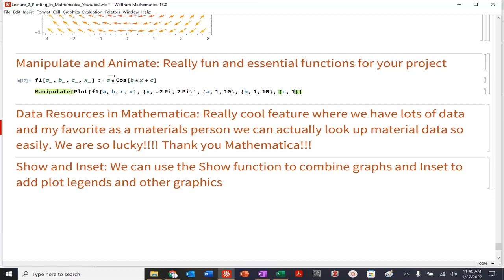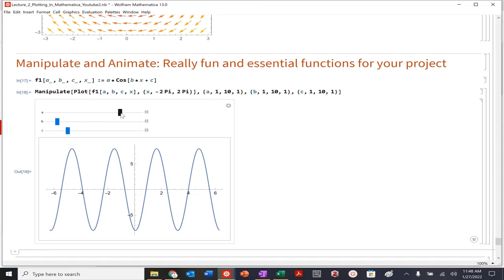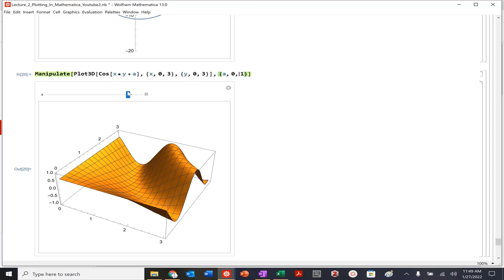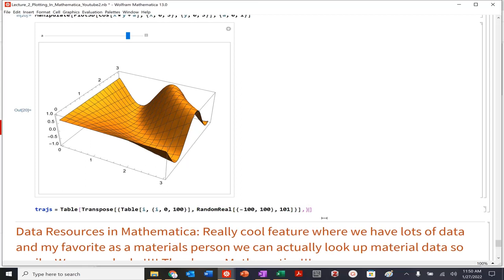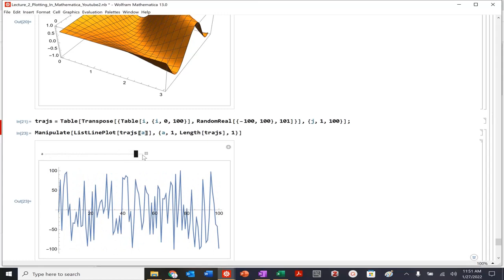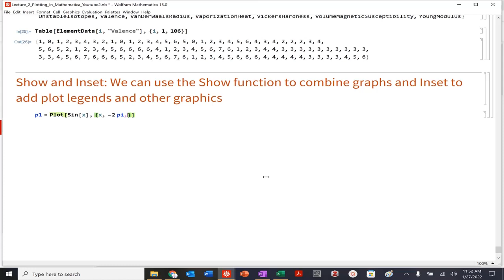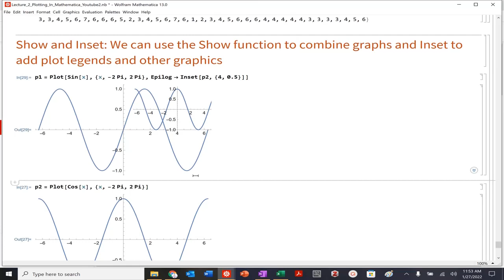Mathematica Manipulate Function in Mathematica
Manipulate Function in Mathematica